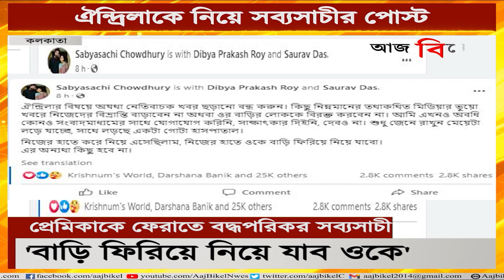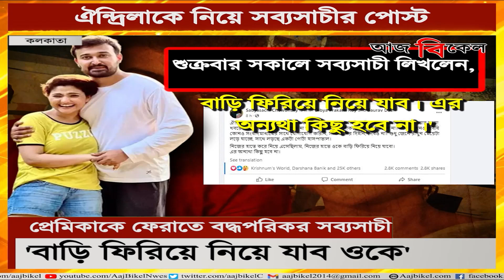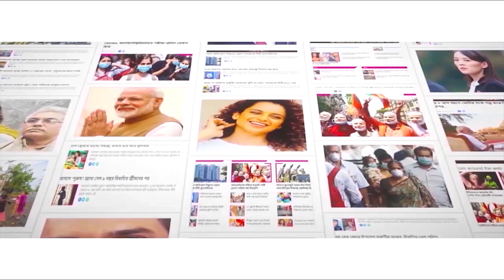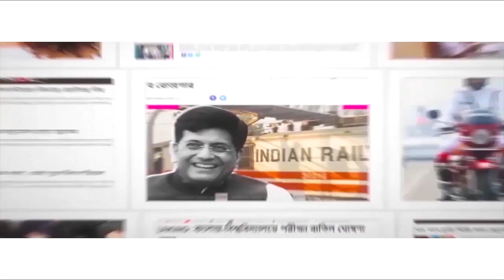‘নিজের হাতে ওকে বাড়ি ফিরিয়ে নিয়ে যাব’! Sabyasachi Chowdhury on Aindrila Sharma fighting for life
Actor-boyfriend Sabyasachi Chowdhury made a social media post on his love Aindrila Sharma who is currently fighting for her life. He said that just as he brought Aindrila to the hospital himself, he will take her back home healthy himself.

Actress Aindrila Sharma is still critical and in coma. She is yet to regain consciousness. Her boyfriend-actor Sabyasachi Chowdhury is by her side and is in the hospital. Bengali actress Aindrila Sharma was hospitalized on Tuesday night (November 1) after suffering a stroke. She defeated cancer twice and returned to the silver screen. Just as she was resuming her acting career, she was hit by a stroke. She is currently on ventilation and in deep coma. As per reports, one side of Aindrila is paralyzed after suffering from the stroke. What is her present condition now? All her fans have been praying for her. Watch Aaj Bikel news to know in details.